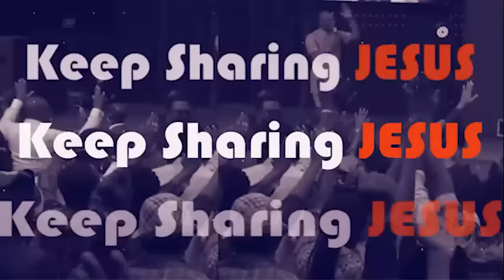BE ALERT OF SATAN'S HIDDEN AGENDA THIS SEASON - Apostle Joshua Selman